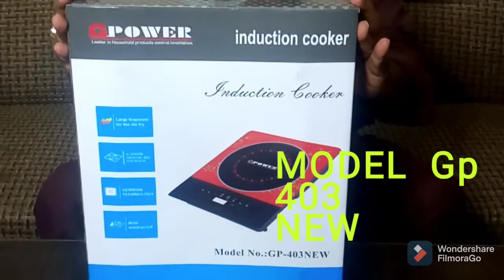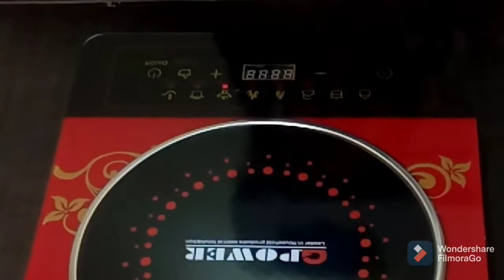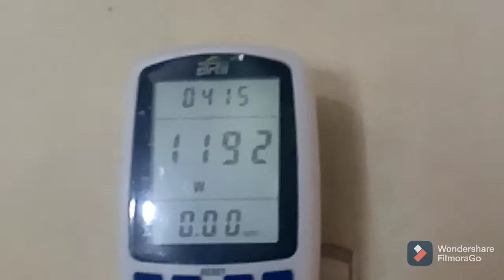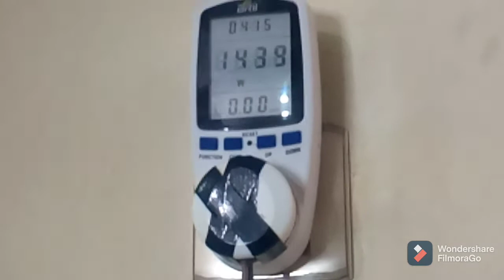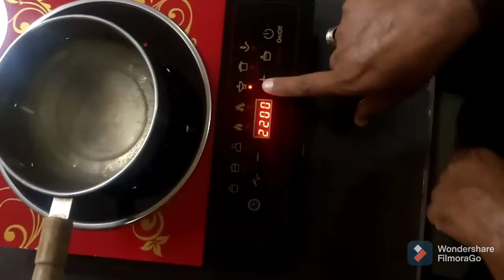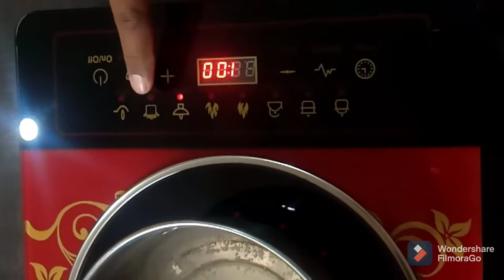Unboxing of G Power Induction Cooker#induction Cooker Pakistan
For More Information Plz WhatsApp at 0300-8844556